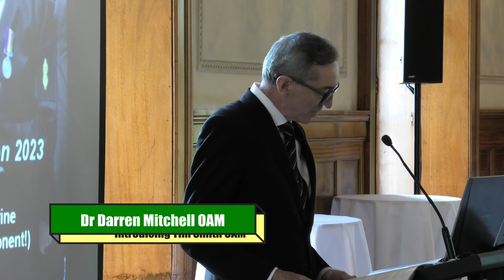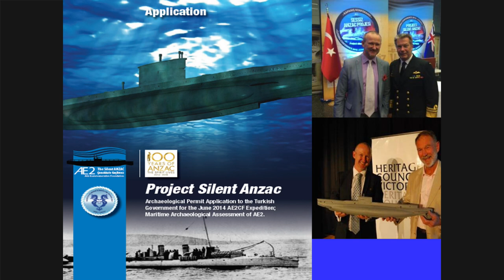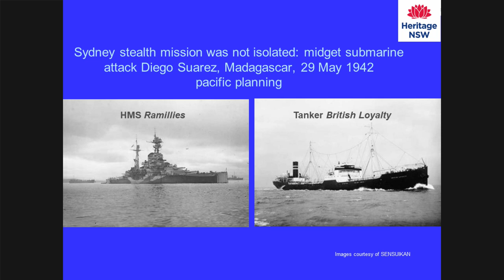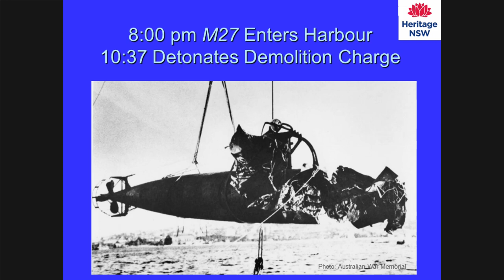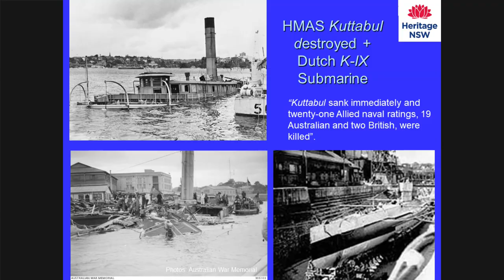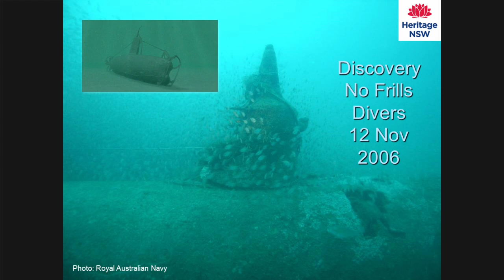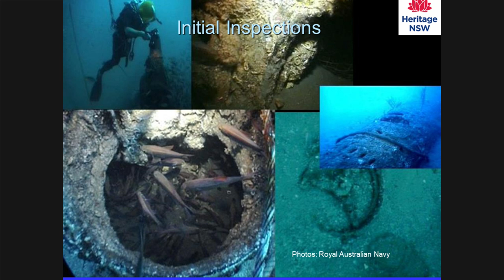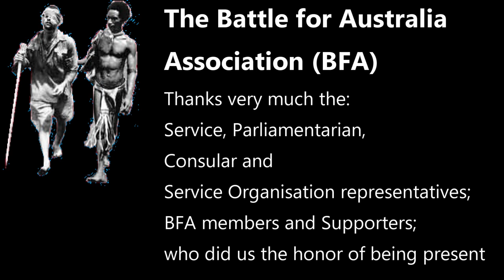2023 Battle for Australia Oration – the Battle for Sydney by Tim Smith OAM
The seventh annual Battle for Australia Oration was delivered at the Royal Automobile Club, Sydney  on Friday 17 February 2023. The Oration is held each year to mark the occasion in the Second World War when Prime Minister John Curtin coined the phrase "Battle for Australia" in communicating to all Australians the dangers that lay ahead, following the Fall of Singapore.

The 2023 Battle for Australia Oration was presented by Mr Tim Smith OAM. His Oration, "The Battle for Sydney and the M24 Submarine in Sydney Waters: Recovering an Australia-Japan Shared Site of Wartime Heritage", considers the archaeological and commemorative significance of the 2006 discovery of the wreck of the M24, one of the Japanese submarines which penetrated Sydney Harbour in 1942: what has been revealed about its mission objectives and the possible fate of the crew in their final hours, as well as how the interests of the Japanese and Australian Governments have been recognised in the protection of human remains and spiritual values of this unique shared heritage site.

Mr Smith is the NSW M24 submarine site manager and the NSW Government's senior Maritime Archaeologist. Intimately involved in ongoing protection of M24 since its 2006 discovery, Mr Smith is an internationally recognised expert in submarine archaeology. He currently serves as Director, Assessments at Heritage NSW (the State Government's heritage agency) having previously served as Director of Heritage Victoria in Melbourne. He is also regarded internationally for his volunteer work on the discovery of Australia's submarine AE1 (1914) off New Guinea; the AE2 Foundation's work at the AE2 (1915) submarine site in Turkish waters; and the underwater survey of ANZAC Cove in Turkiye.

Mr Smith has received a UNESCO Award of Distinction for heritage management, and an Order of Australia (OAM) in 2017 for service to government heritage administration, volunteering, and maritime heritage.

Please note that the animation and underwater video is provided to Heritage NSW “courtesy: Dr Matt Carter, ARCHAEOTecnic and Tempus Archaeology”.